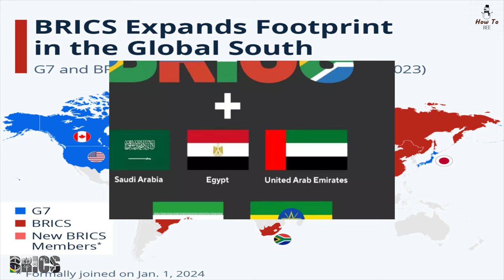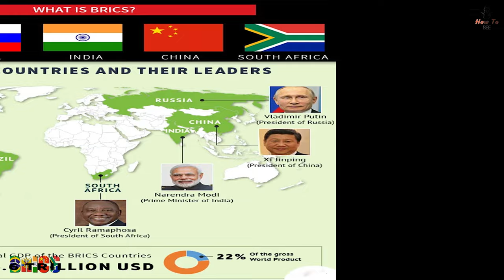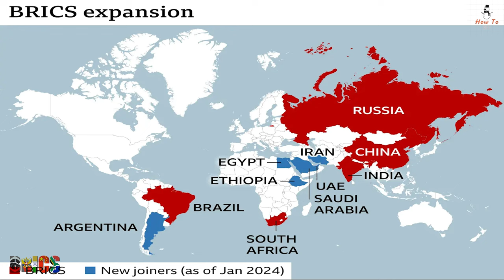Can USA Join BRICS? H2B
This summit brings together leaders from Brazil, Russia, India, China, South Africa, Iran, UAE, Egypt and Ethiopia as well as many non-members leaders to discuss key issues facing emerging economies and explore ways to enhance cooperation among member nations. With a focus on sustainable development, economic collaboration, and addressing global challenges, the summit serves as a crucial platform for shaping the future of the BRICS alliance. When USA on the other hand Seeking opportunities to join in the Alliance. But Can They have the opportunity? Lets see

Be Happy
Bee Healthy

"Socials"